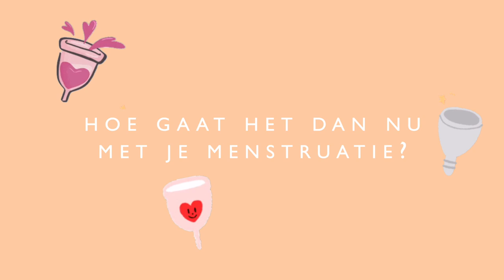GESTOPT MET DE PIL! WAAROM? + UPDATE!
Ik ben onlangs gestopt met het slikken van de pil en in deze video vertel ik je meer over waarom ik ben gestopt, wat ik nu anders doe en natuurlijk ook wat er tot nu toe allemaal is veranderd!

Deze video is gefilmd in samenwerking met Clue. Klik hier om de app te downloaden
Clue is een menstruatie cyclus tracking app, waarmee je alles wat met je cyclus te maken heeft kunt bijhouden én tegelijk van kunt leren. Clue is helemaal gratis te downloaden voor zowel Apple als Android gebruikers en verkrijgbaar in maar liefst 15 verschillende talen! Klik hier voor de app in de Google Playstore voor Android gebruikers

Lees ook onze blog reviews over het gebruik van een menstruatiecup!

En lees hier de blog artikelen die gingen over mijn laser behandelingen!

Dat betekent dat wij een klein percentage ontvangen wanneer er via het linkje gekocht wordt. De prijs verandert niet voor jou (yay!), maar je helpt ons wel bij het ondersteunen van dit kanaal!